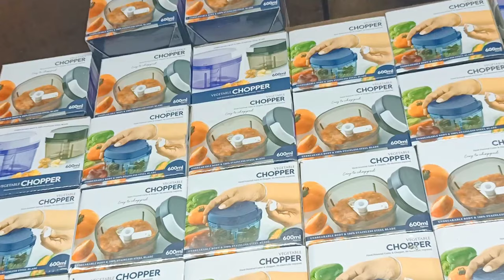Stainless Steel Bason Wholesale Market | Barton Wholesale Market | Kitchen Household Items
Shop Name : Five Star Traders

Shop Address : P - 12, New Howrah Bridge Approach Road , Brabourne Road, Baiju Chowk, Ground Floor, Kolkata - 700001